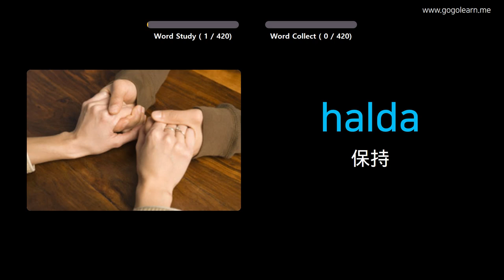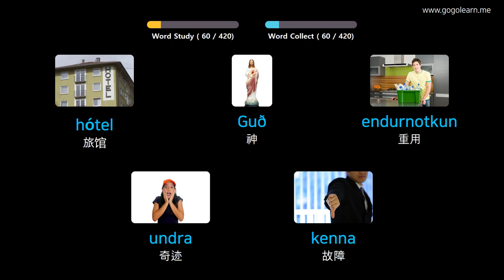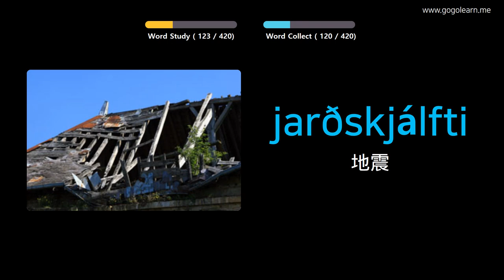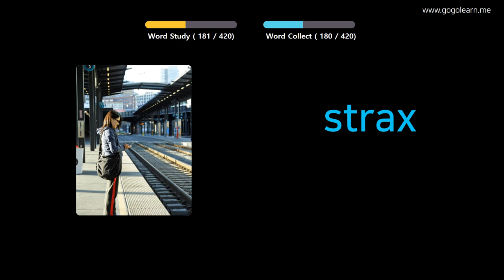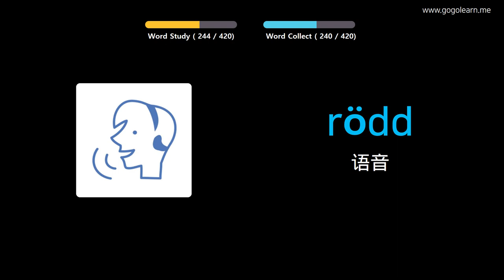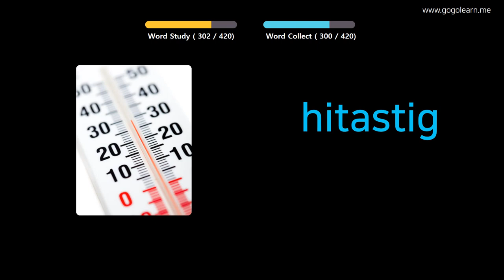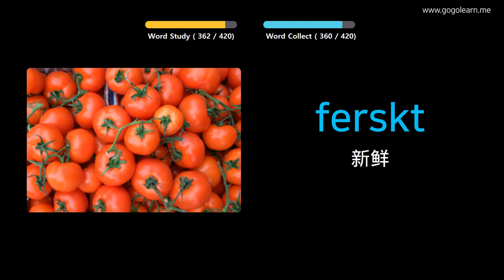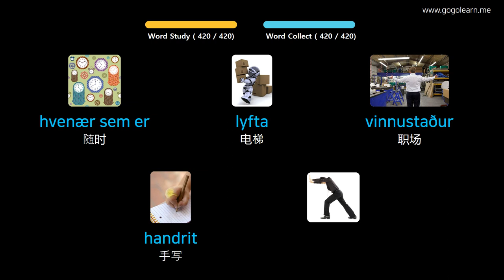通过图片学习冰岛语|冰岛语词汇中学2 | Golearn